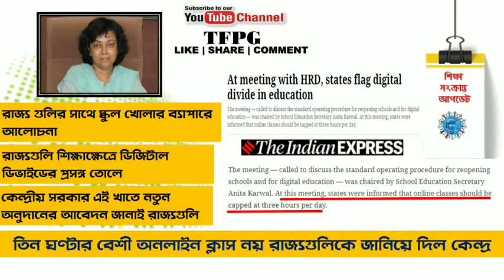তিন ঘন্টার বেশী অনলাইন ক্লাস নয়ঃ রাজ্যগুলিকে জানিয়ে দিল কেন্দ্র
সূত্র Indian express